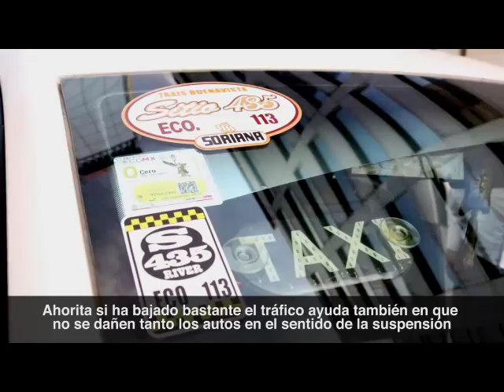Repavimentación, testimoniales de algunos beneficiados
Son millones de habitantes de toda la Ciudad de México beneficiados con los trabajos de repavimentación en ElCorazónDeMéxico, centro cultural, económico y social de la ciudad. Nuestros amigos taxistas nos comparten su testimonio.